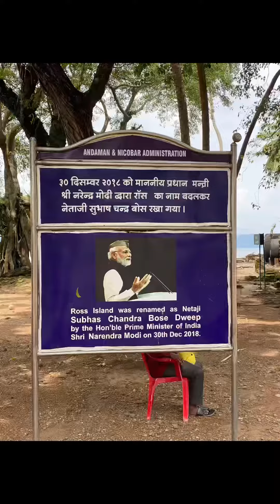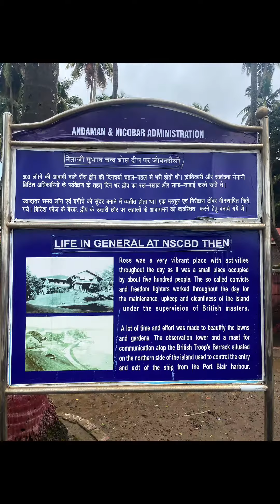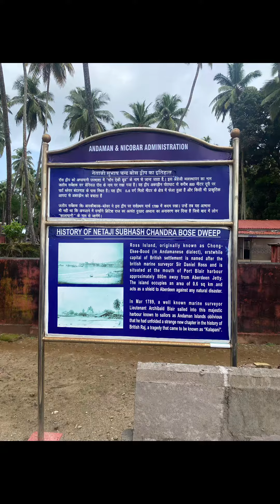NSCB Dweep ( नेताजी सुभाषचंद्र बोस द्वीप)( Ross Island) in Andman & Nicobar